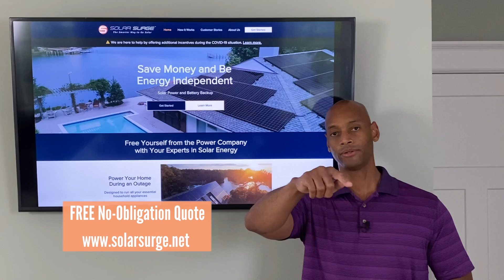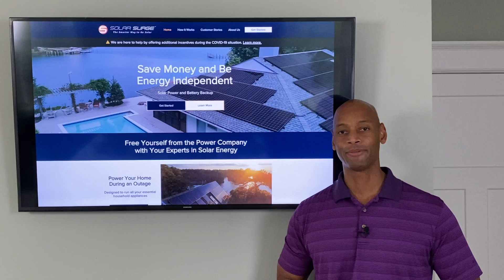How Does Solar Surge Work?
In this video, Joe answers the question of how the Solar Surge business model works.

-- LINKS --